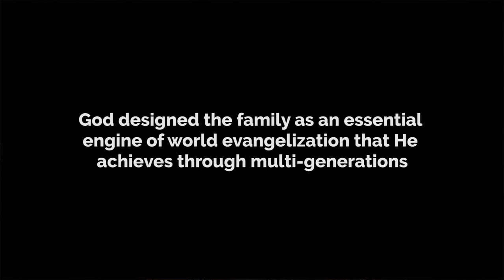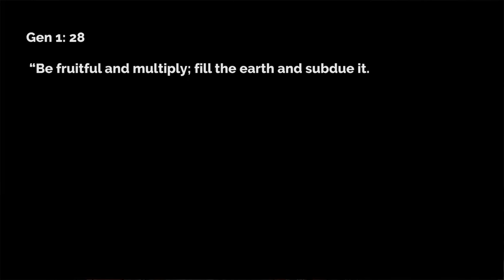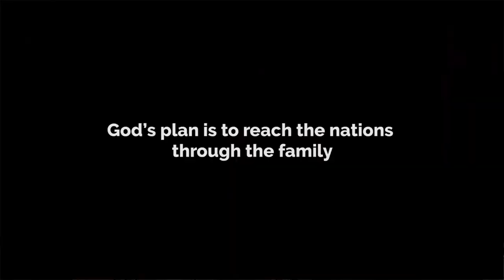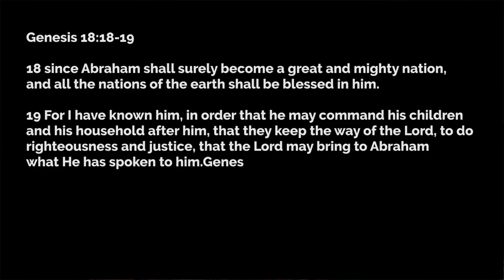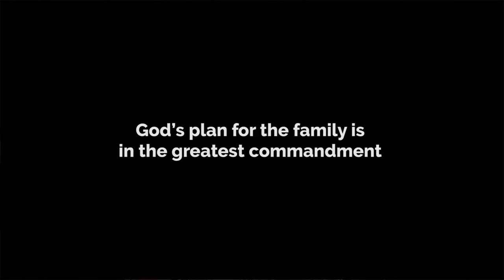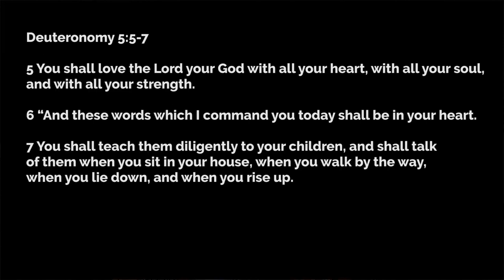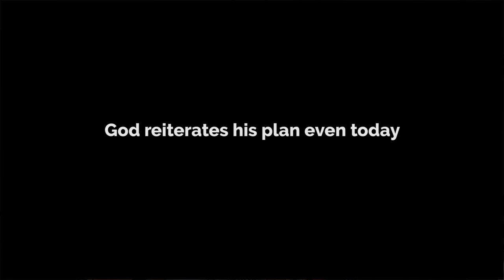Pass on the baton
For a Christian man or woman, we have a task to be like a runner who is carrying a baton which is the faith in Jesus Christ. It is also important to pass the baton of faith to our children- no inheritance is more valuable than this. Our goal is to ensure that the baton of faith will be passed on from generation to generation so that God's 'Plan of Salvation" for the whole world is achieved.